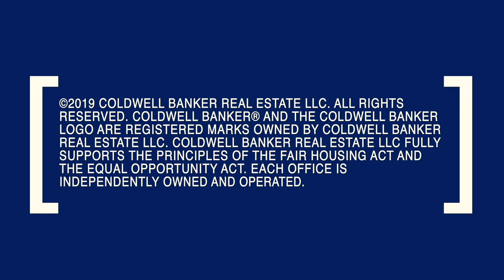Oceanfront Dream Estate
Our latest Home of the Week is a magnificent oceanfront dream set high above the Pacific on the island of Oahu.